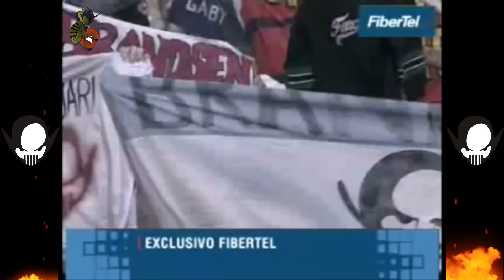Los Piojos - Quilmes Rock [Estadio Ferrocarril Oeste - 22/10/2004]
El propósito de éste vídeo no es infringir con los derechos de autor, es sólo compartir el respectivo material.
Transmisión exclusiva por Cablevisión Fibertel y FM Mega 98.3.
Recital: Quilmes Rock Festival, Estadio Ferrocarril Oeste, 22 de Octubre del 2004.

Lista de Temas:

1) Cruel  0:00
2) Taxi Boy  5:00
3) Te Diría  10:33
4) Chac tu Chac  17:47
5) Amor de Perros (con Mimi Maura)  21:20
6) A Veces  26:08
7) Intro Maradó  31:53
8) Maradó  32:22
9) Tan Solo  37:40
10) Pistolas  44:42
11) Dientes de Cordero  48:57
12) Reggae Rojo y Negro  53:49
13) Ando Ganas (Llora Llora)  58:40
14) Agua  1:04:49
15) Esquina Libertad  1:10:27
16) Fantasma  1:14:44
17) Desde Lejos No Se Ve  1:19:56
18) Los Mocosos (con Pablo Guerra)  1:24:08
19) Fijate  1:29:57
20) Muy Despacito  1:34:11
21) El Farolito  1:40:57 (Blues del Gato Sarnoso 1:51:55 / La Rubia Tarada 1:57:48)
22) Babilonia  2:01:45
23) El Balneario de los Doctores Crotos  2:03:49
24) Genius (El Mendigo del Dock Sud)  2:11:25
25) Motumbo  2:19:26
26) Finale  2:23:08

Andrés Ciro Martínez (voz, armónica y guitarra)
Daniel "Piti" Fernández (guitarra y coros)
Gustavo "Tavo" Kupinski (guitarra y coros)
Miguel Ángel "Micki" Rodríguez (bajo y coros)
Sebastián ''Roger'' Cardero (batería)

Facundo ''Changuito'' Farías Gómez (percusión)
Miguel ''Chucky'' de Ípola (teclados)

* Editado y mezclado por Canal Piojoso.